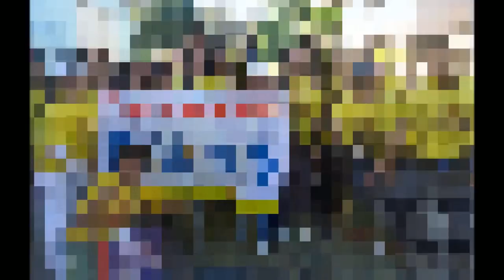LLAMAS MEMORIAL INSTITUTE ALUMNI BATCH '86.MP4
VIDEO CLIP L.M.I BATCH '86